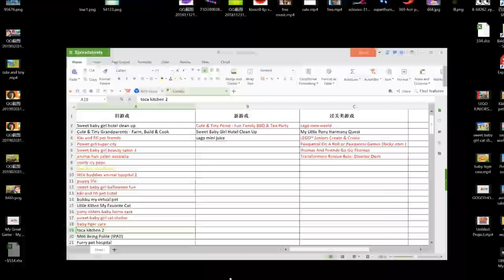Fun Kitchen Cooking Kids Game - Toca Kitchen 2 - Kids Play And Learn How To Make Spicy Yummy Food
The wildly popular Toca Kitchen is back! With new guests to cook for, more tools to play with and new food combinations to test out, Toca Kitchen 2 invites all chefs to get messy and start playing!

GET CREATIVE
Who said dishes have to be pretty and tasty? In Toca Kitchen 2 you can cook however you want! Juice tomatoes, boil the salad or make a burger. Come up with your very own recipes and treat your guests to something special.

MAKE A MESS
With five different kitchen tools to choose from, you have the perfect setup for preparing fun foods! Load up with your favorite ingredients, add a squeeze of messiness and finish off with a pinch of weirdness. Time to let your guest have a bite! Was it a winner?

WATCH THEIR REACTIONS
Discover your guests’ preferences by watching their reactions. Oven-baked fish head with fried leftovers and lettuce juice coming right up! Oh, they didn’t like it? Try adding some salt. It’s fun to get the “ew”!